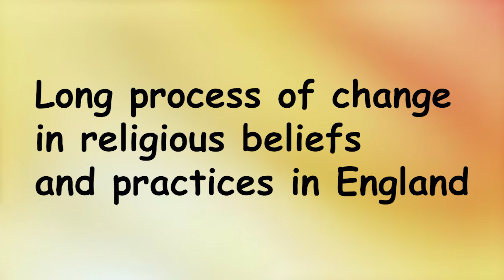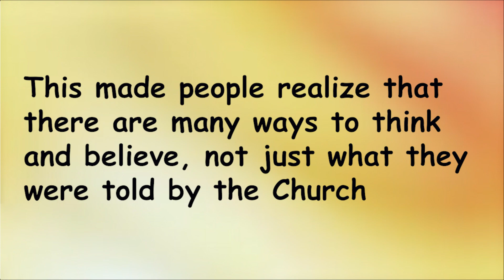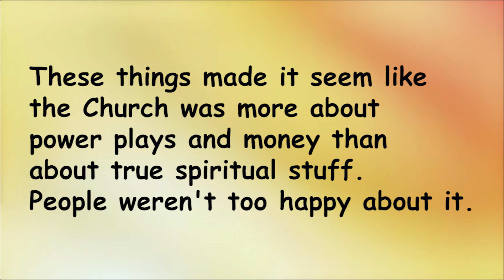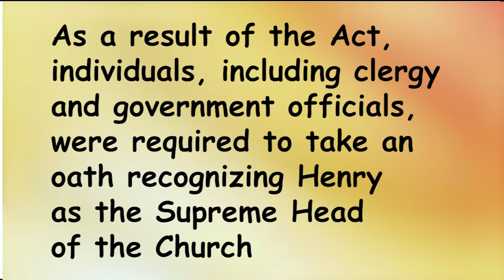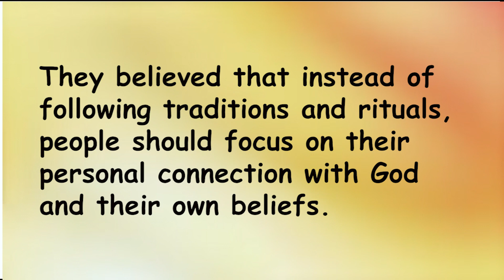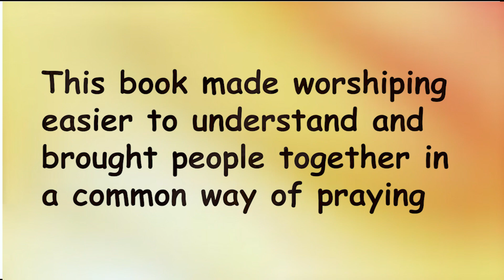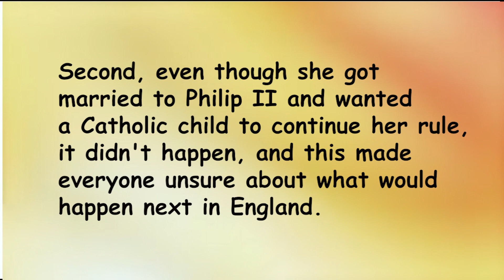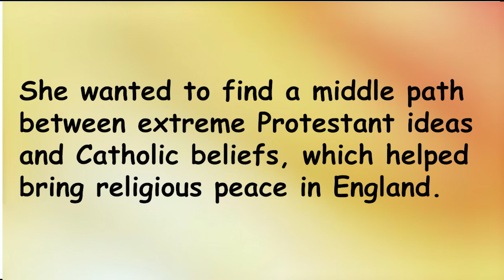The English Reformation complete guide. History of Protestant Reformation in England, Farha Mam.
Welcome to our comprehensive journey through one of the most transformative periods in English history - The Protestant Reformation in England!

In this in-depth YouTube video, we will take you on a captivating exploration of the tumultuous events, key figures, and profound changes that shaped England's religious landscape during the 16th century.

Join us as we unravel the following aspects of the Protestant Reformation in England:

1️⃣ Historical Context: Discover the political and religious climate in England leading up to the Reformation and how it set the stage for change.

2️⃣ Martin Luther's Influence: Understand how the ideas of Martin Luther across the English Channel in Germany had a profound impact on the English Reformation.

3️⃣ Henry VIII: Dive into the tumultuous reign of King Henry VIII, his quest for a male heir, and the formation of the Church of England.

4️⃣ Dissolution of the Monasteries: Learn about the dissolution of monasteries and the redistribution of wealth and power.

5️⃣ The Reign of Edward VI: Explore how Protestantism gained momentum during the brief reign of the young King Edward VI.

6️⃣ Mary I and the Catholic Revival: Witness the efforts of Mary I to restore Catholicism in England and the consequences of her reign.

7️⃣ Elizabeth I and the Elizabethan Religious Settlement: Uncover how Elizabeth I navigated the complex religious terrain, resulting in the Elizabethan Religious Settlement.

8️⃣ Legacy and Impact: Reflect on the lasting legacy of the English Reformation and its influence on modern-day England.

Throughout the video, we'll utilize engaging visuals,  to provide you with a comprehensive understanding of this pivotal period.

Whether you're a history enthusiast, a student, or simply curious about the rich tapestry of England's past, our "Protestant Reformation in England: A Complete Guide" is a must-watch.

Join us on this educational journey through history and gain a deeper appreciation for how the Reformation forever changed the course of England's history. 📜🏰🔍